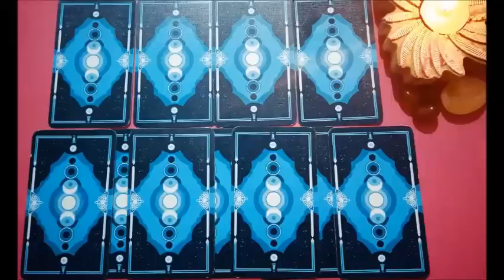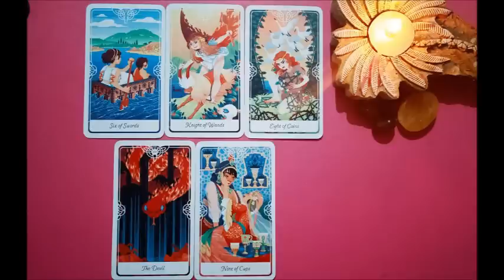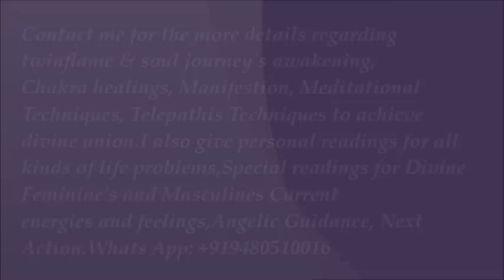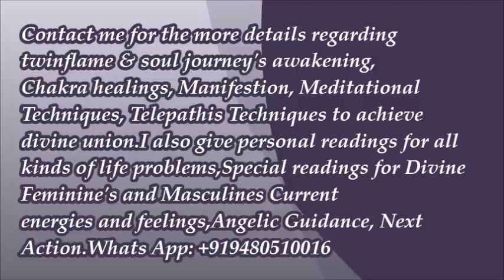CURRENT ENERGIES OF DIVINE MASCULINE11:11||TODAYS TWINFLAME RADING||NEXT ACTION|MESSAGES||HINDI/URDU